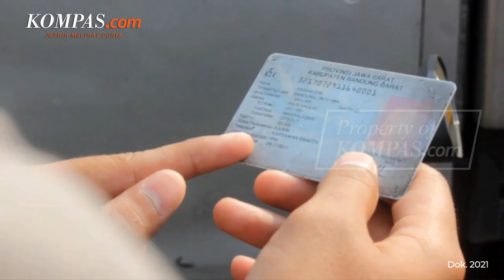Satgas Covid-19 Umumkan Syarat Mudik Lebaran 2022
Satuan Tugas (Satgas) Penanganan Covid-19 bersama Kementerian Perhubungan mengumumkan persyaratan terkait mudik Lebaran 2022 pada Kamis (31/3/2022).

Satgas Covid-19 menetapkan syarat mudik Lebaran 2022 berdasarkan kategori vaksin menjadi tiga jenis.

Pemudik yang telah menerima vaksin booster diizinkan mudik tanpa perlu menunjukkan hasil negatif tes Covid-19. Sementara, bagi pemudik yang telah dua kali vaksinasi, wajib menunjukkan hasil negatif Covid-19 dari tes antigen. Pemudik yang baru divaksin dosis pertama wajib menunjukkan hasil negatif Covid-19 dari tes PCR sebagai syarat mudik.

Penulis Naskah: Talitha Yumnaa
Video Editor: Talitha Yumnaa
Produser: Adil Pradipta